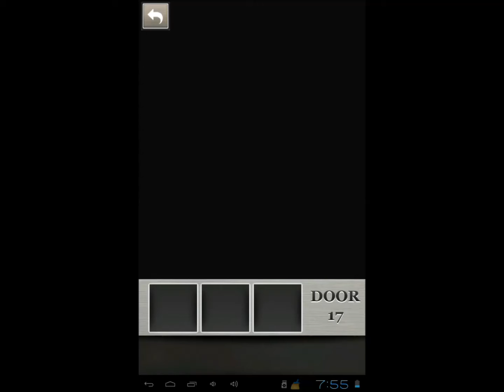100 Locked Doors Level 18 Walkthrough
Amazing escape game developed by Protey Apps.

100 Locked Doors Level 18 Walkthrough